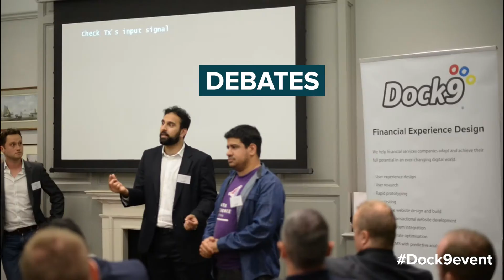Agile Insurance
Recent years have seen a rapid change in the insurance sector. A wave of startups has started to challenge incumbent insurers and brokers, who need to adapt their ways of working to compete and keep their dominant positions.

Agile is a methodology that has shown great results in the insurance sector, with lean "Instech" startups, in particular, embracing cutting-edge processes to deliver disruptive products.

Should incumbent insurers be doing the same? And if so, how?

We invite you to join us for an exclusive evening where we will introduce you to the concept of ‘Agile Insurance.' You'll hear from senior practitioners with real-life experience implementing or starting to implement, Agile at major insurers. They'll share the challenges faced, as well as the lessons learned.